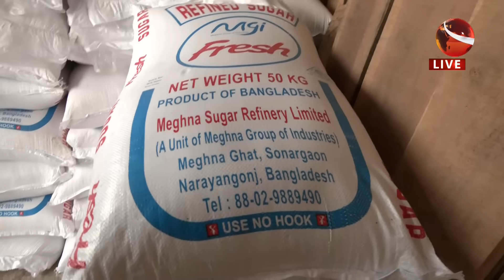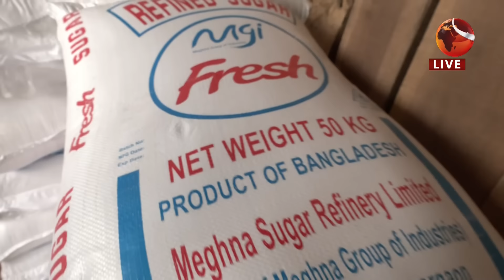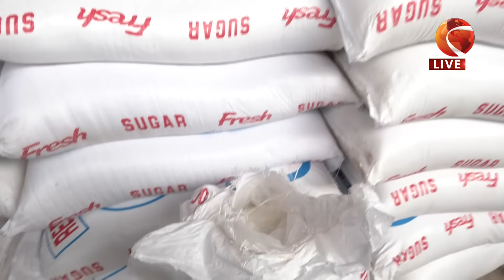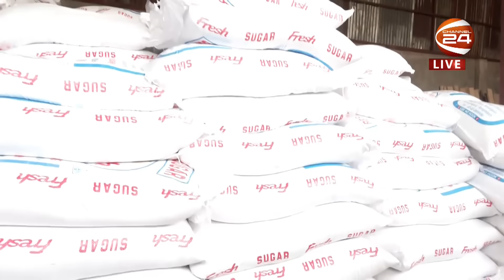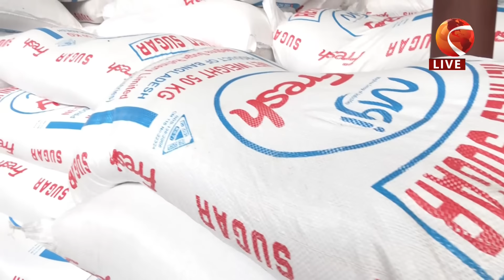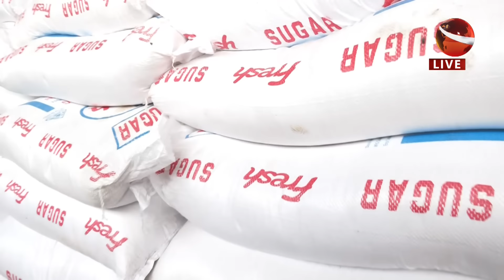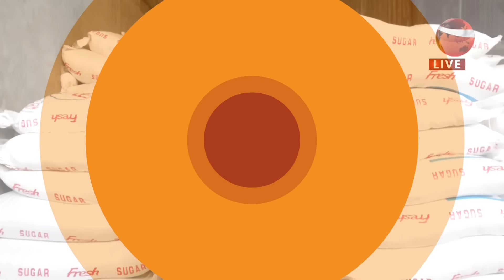কাঠের গোডাউনে ভারতীয় চিনির অবৈধ মজুত | Raid | CTG | Indian Sugar | Channel 24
»» Office Address:
Bangladesh.